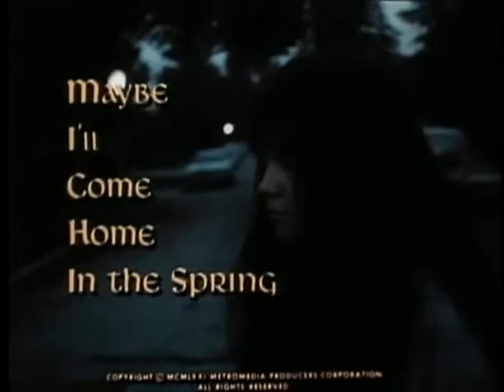Maybe I´ll come home in the spring // Gabsson´s kind of a trailer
music and cut by Gabsson Perry

this one is dedicated to all of the crazy musical clip maker on You tube,

open world of creativty

Dennie (Sally Field) has returned from a year among the hippies to her superficial, image-conscious suburban family. She must face their disapproval of her actions. They refuse to even try to understand. She must also deal with an ex-lover (David Carradine), and a beloved young sister (Lane Bradbury) who is following in her footsteps, wanting the idealistic hippie life but making some rash decisions in the process.

This movie is part of the collection: Feature Films

Director: Joseph Sargent
Producer: Joseph Sargent
Production Company: Metromedia Productions
Audio/Visual: sound, color